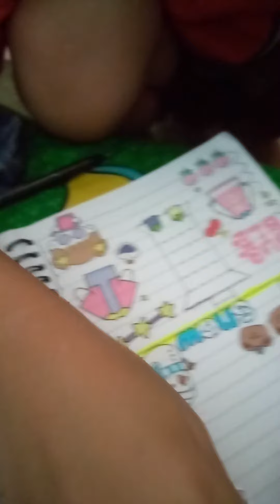Membuat Stiker Jurnal Warna Biru Part 4